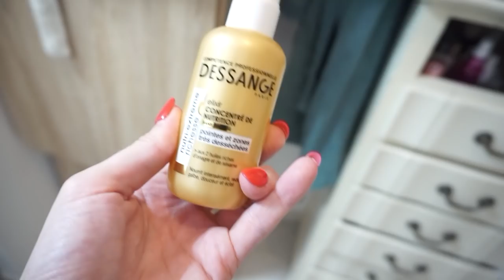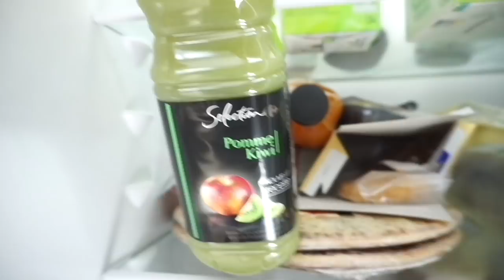JE VAIS CHEZ LE COIFFEUR (et j'ai peur)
Je vais enfin chez le coiffeur !!

5€ dans ta cagnotte si tu t'inscris avec ce lien